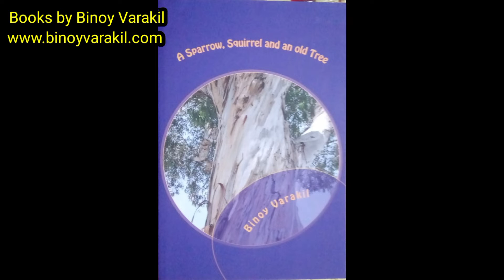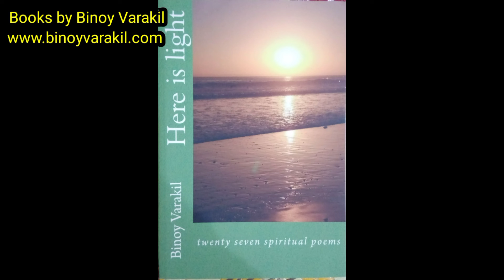Books authored by Binoy Varakil, Front Covers of my Titles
Books authored by Binoy Varakil, Front Covers of my Titles, ‎@Capt. Binoy Varakil
Capt. Binoy Varakil has been an Assistant Professor of English at St. Joseph's College Devagiri, Kozhikode, since 1998. The Company Commander of the NCC Army unit of the college, Captain Binoy Varakil was commissioned into the NCC in 2010. He writes in English and Malayalam.

He has received the Abraham Lincoln Excellence Award for the novel Mountains, Rivers and Soldiers in 2020.

The Lipi Pravasalokam Sahithya Award was given to his novel Vishudha Kelan in 2019.

He won the special jury award in Shakespeare As You Like It International Poetry Contest in 2016.

He started writing at the age of twelve. His first published poem is Great Ones [1993].

He has contributed sixteen books to the genres of poetry, short story and novel. His seventeenth book, Mulankattile Dheivam a dalit novel in Malayalam, is published by Mathrubhumi Books in December 2020. It is available online in Mathrubhumi Books.